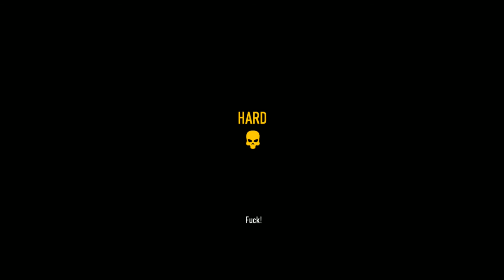Robbing Youtube's Vaults! | Payday 2 Funny Moments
This is what happens when youtube takes away ads on videos. What a sad thing to happen.